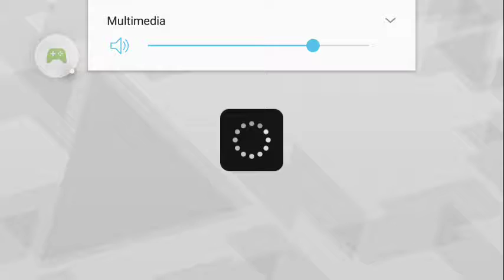PES Mobile - Lucas Biglia